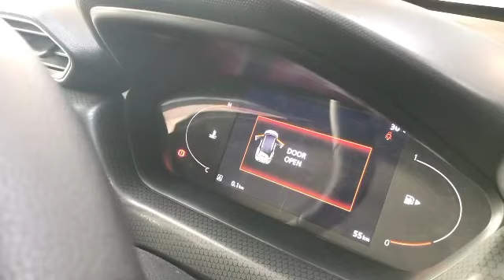Nissan Magnite Review - Off-Road Drive, Performance, Speed Test, Brake Test| magnite review in Hindi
The Nissan Magnite compact SUV has gone on sale with prices starting at Rs 4.99 lakh (ex-showroom). It's affordable but is it desirable? Gavin d'Souza drives the Magnite auto and manual gearbox versions to tell you.
Nissan Magnite Review in Hindi - Nissan India's all-new sub-4 metre SUV is all set to launch in the next 2-3 weeks, and we got the opportunity to drive it during its media drive. Since we drove it for a brief period, here're our first impressions covering almost all the important aspects including interior, exterior, ride & handling, engine performance in city and on highways, mileage, etc. As far as the price is concerned, we expect it to fall between Rs 6 lakh to Rs 10.50 lakh.

 Introduction
1:- Design and styling
2: - Interior and features
4: - Rear seat comfort
4: - Boot space
5: - Engine
5: - Magnite CVT
6: - Magnite manual
8: - Performance
8: - Ride and handling
9: - Price and verdict
Is Nissan magnite a good car?
Is Nissan magnite launch in India?
Is Nissan magnite 7 seater?
What is the price of Nissan magnite?
Why did Nissan fail in India
Is Nissan a reliable brand?
Is Nissan closing in India?
Will Nissan magnite have sunroof?
Is Datsun and Nissan the same?
What is the difference between SUV and compact SUV?
What is SUV in car?
Which is the best SUV in India?
What is ex showroom price means?
What is the price of Kia Sonet in India?
Is Nissan better than Toyota?
What is the cheapest Nissan model?
Which is the No 1 car company in India?
Why is Nissan so unreliable?
Why is Nissan so cheap?
Which Nissan model is the best?